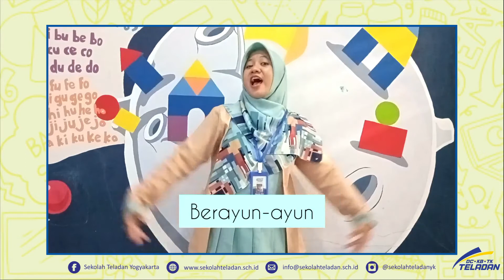K B – MEMBUAT TOPENG KUPU-KUPU – BUNDA IRA (PEKAN 12)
TK B – MEMBUAT TOPENG KUPU-KUPU – BUNDA IRA (PEKAN 12)
5 OKTOBER 2020